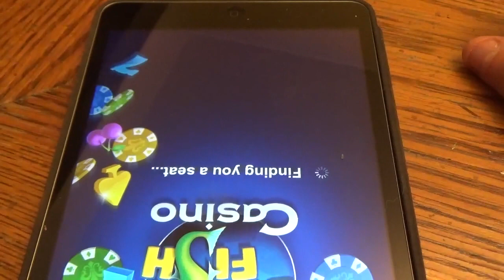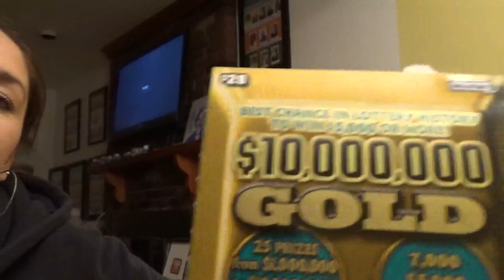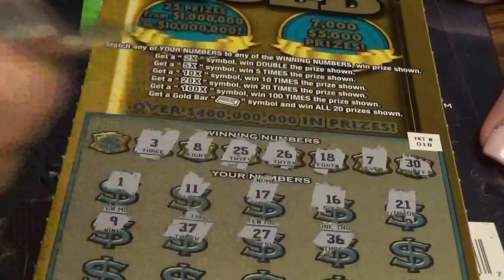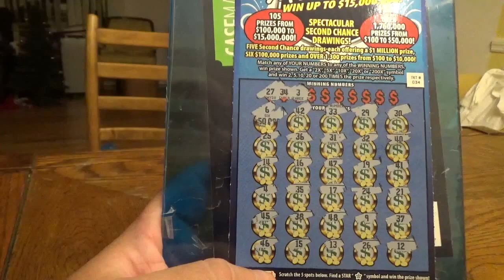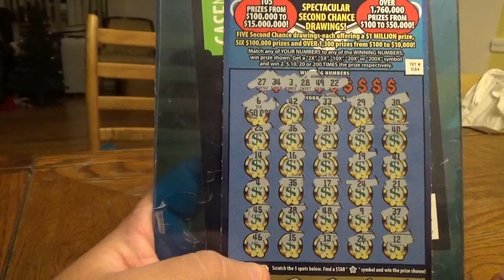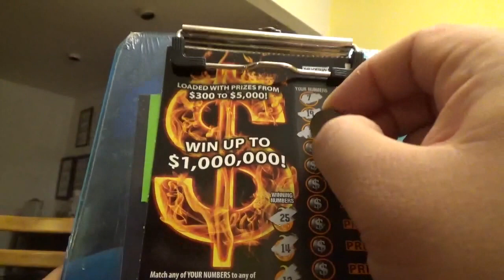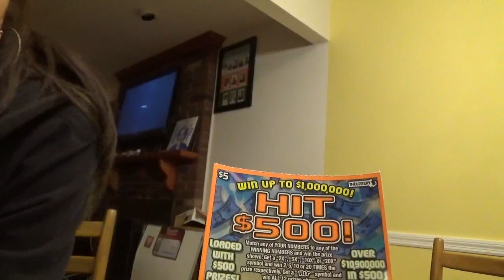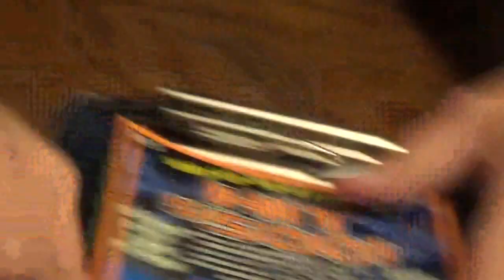SCRATCH TICKET MANIA WEEK DAY # 2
ANYONE WHO DOWNLOADS THE APP AND EMAILS ME THEIR FRIEND NUMBER BY THE END OF THE WEEK GETS ENTERED INTO A SPECIAL BIG FISH ONLY SCRATCH CONTEST WITH 10 AND 20 DOLLAR TICKETS!!!

Natalie is here!!!